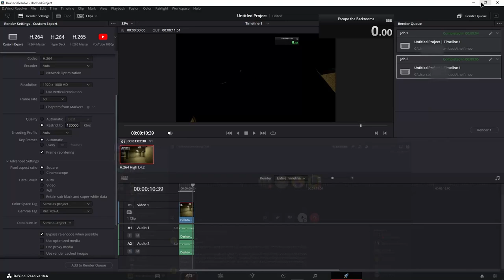Good Bone Theif Run 👍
Why is 30 fps so good lol